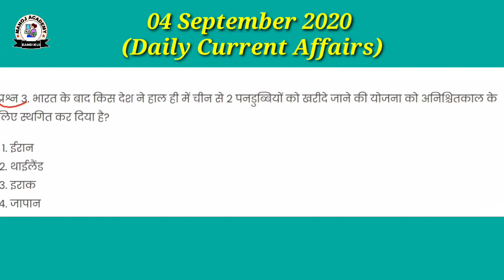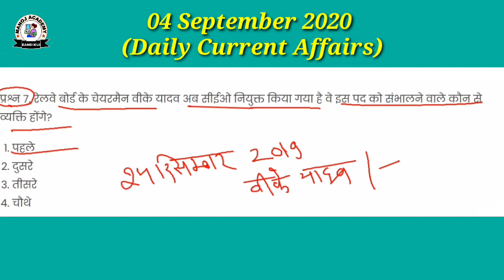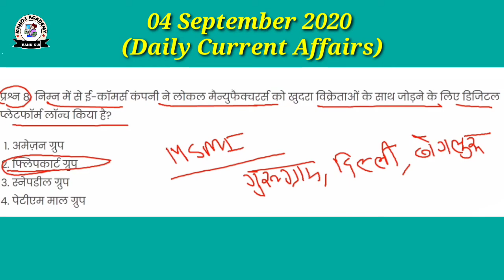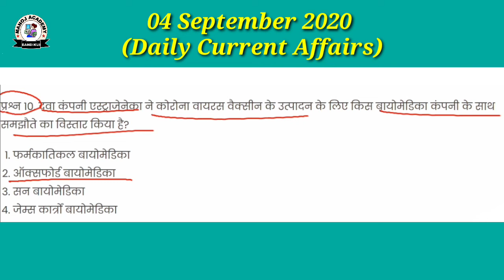04 September 2020 Current Affairs, Daily Current Affairs Quiz in Hindi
04 September 2020 Current Affairs, Daily Current Affairs Quiz in Hindi
Daily Current Affairs , today current affairs , today current current gk